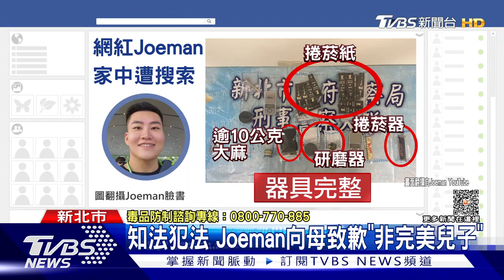擁有大麻遭逮! Joeman拍片道歉:錯得離譜｜TVBS娛樂頭條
捲入大麻案的網紅Joeman，公開道歉！
他坦承在國內外，都曾使用毒品，但已經有一陣子沒使用，願意配合採集毛髮檢驗，影片最後提到母親，一度語塞，說自己傷了母親的心，但一定會改進，也承諾會持續創作。